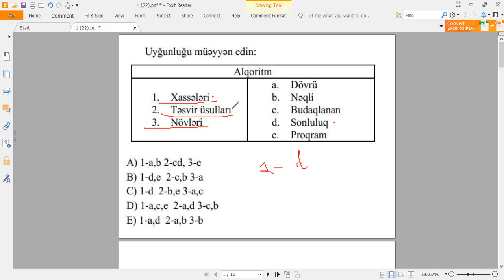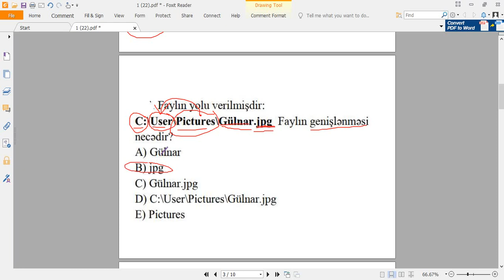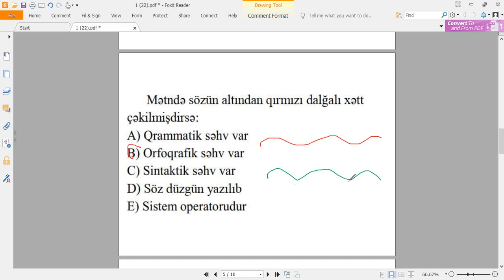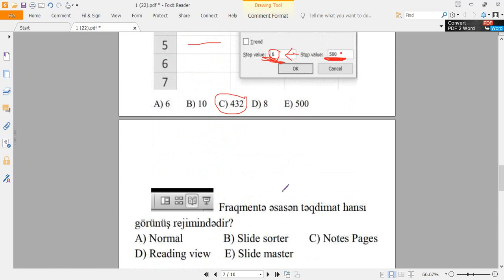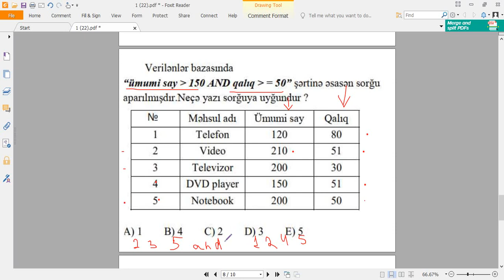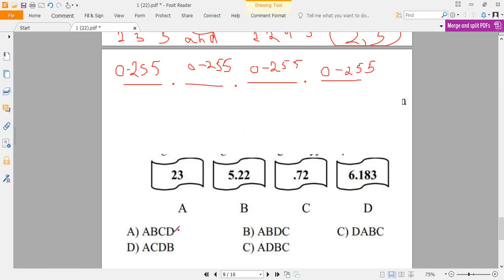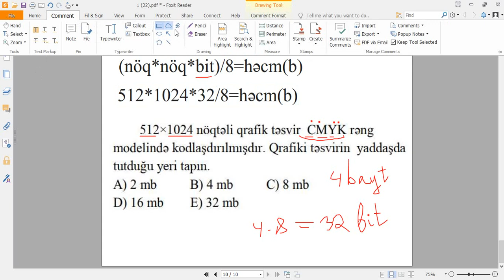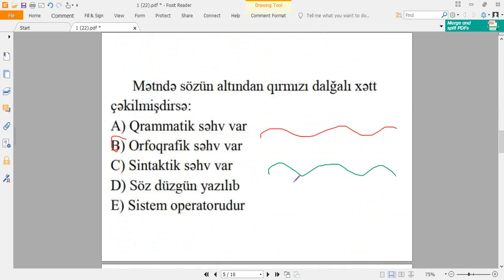İNFORMATİKA - QƏBUL TİPLİ SUALLAR 1-Cİ HİSSƏ. ƏLİ ƏLƏKBƏRZADƏ